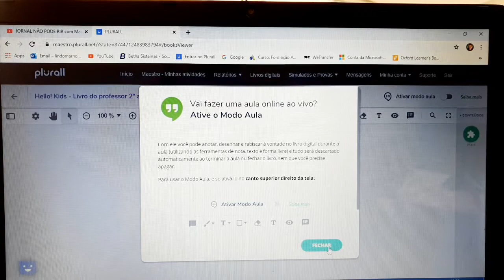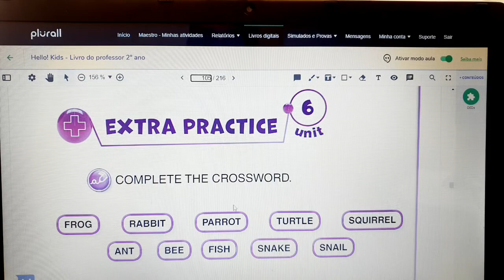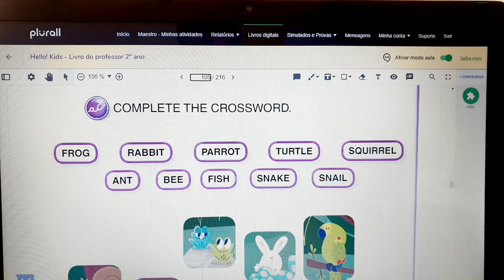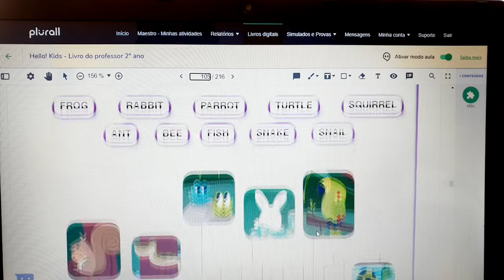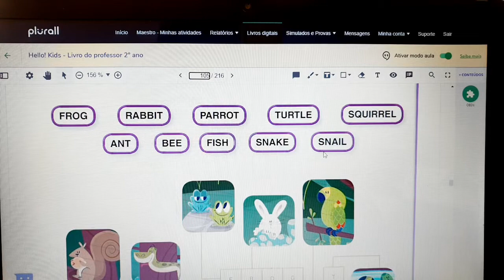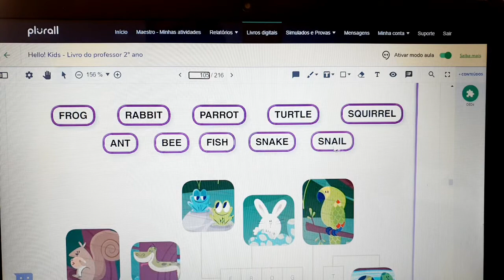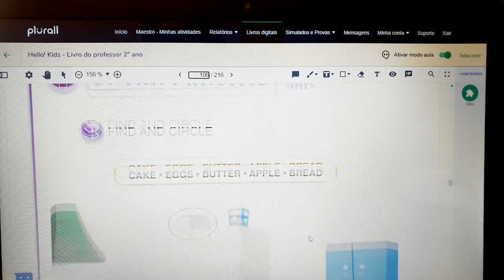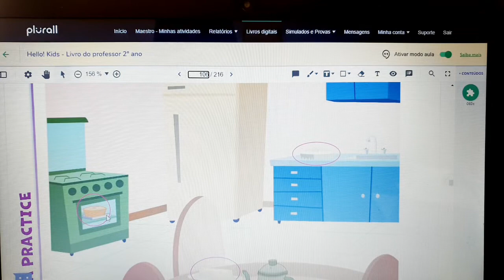Hello Kids 2 - Aula de 04/11/2020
Prática Extra das Unidades 6 e 7